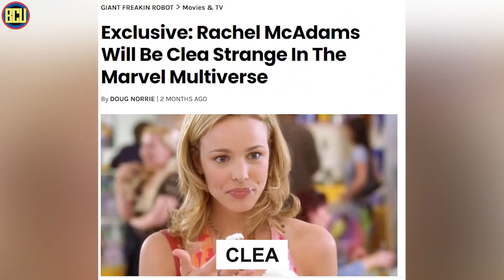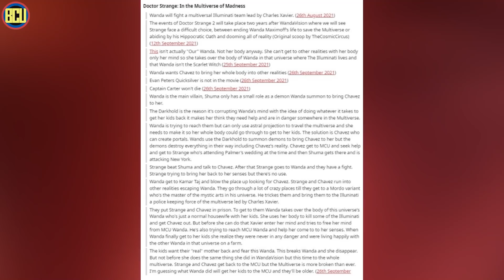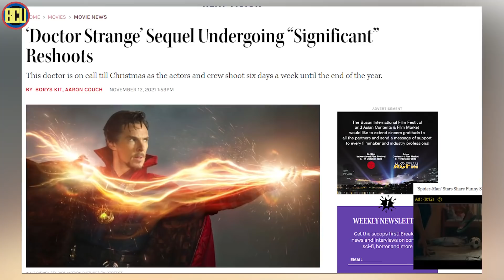X-MEN DAN FANTASTIC FOUR MASUK MCU | DOCTOR STRANGE IN THE MULTIVERSE OF MADNESS TRAILER BREAKDOWN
Abis bahas film spider-man no way home, kali ini kita lanjut bahas salah satu post credit scene dari film ini which is trailer pertama dari film Doctor Strange in The Multiverse of Madness. Salah satu film yang bakal membawa kita mengeksplore lebih dalam ke dunia multiverse di mcu

Nah trailer ini banyak banget ngasih kita kejutan dan detail-detail baru yang mereveal kita karakter sampe potensi cerita yang akan muncul di filmnya. So kalo kalian penasaran soal film ini, langsung ajah di video kali ini kita bakal ngebreakdown scene per scene dari trailer Doctor Strange in the multiverse of madness.

Voice Over by Ryan @ryantrance
Script by Ryan @ryantrance & USDO @dikadewantara07